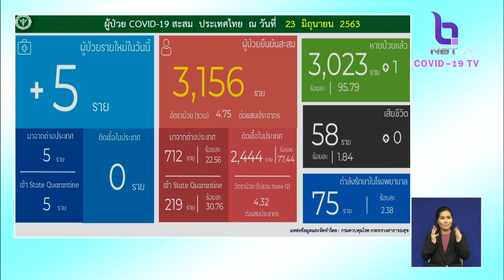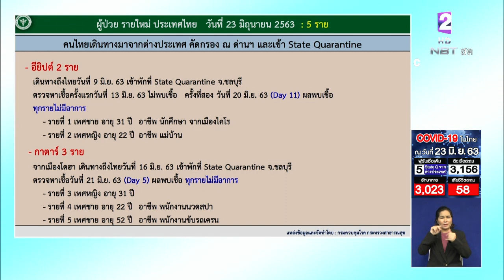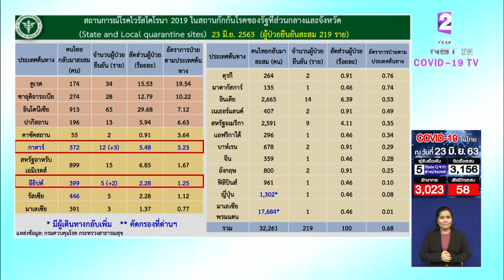ผู้ป่วยใหม่ 5 ราย มาจากอียิปต์และกาตาร์ ทุกรายไม่มีอาการ ยอดสะสม 3,156 ราย ไม่มีเสียชีวิตเพิ่ม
ศบค. รายงานสถานการณ์ COVID-19 วันที่ 23 มิ.ย. 63